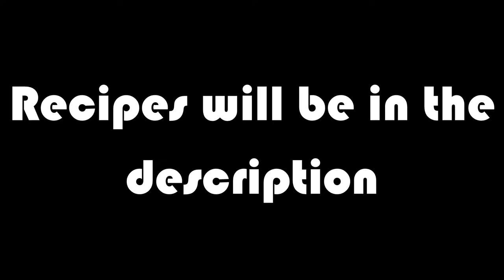Growtopia - P.A.W (DAY 2) + New Command [2017]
Summary of the Day 2 of P.A.W. Hope you guys have a great day!

***NEW ITEMS***
- Black Espadrille = Wooden Platform Seed + Darkness Seed
- Checkered Espadrille = Wooden Platform  Seed + Checkered Wallpaper Seed
- Sarong = Purple Wallpaper Seed + Golden Block Seed
- Wedding Headdress = Golden Block Seed + Portcullis Seed
- Dress Smock = Diamond-Encrusted Draped Filigreed Jade Seed + Stripey Wallpaper Seed
- Waistcoat and Jacket = Diamond-Encrusted Draped Filigreed Jade Seed + Red Royal Wallpaper Seed

***NEW ACTION COMMAND
/foldarms

√ Main World: ANONYMOUSCRYGT
√ Vend World: ACVEND